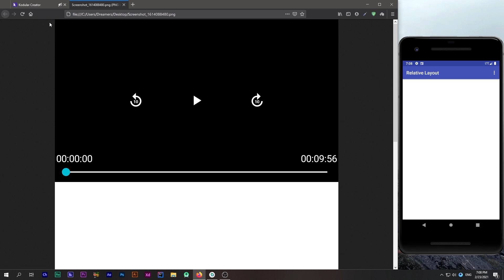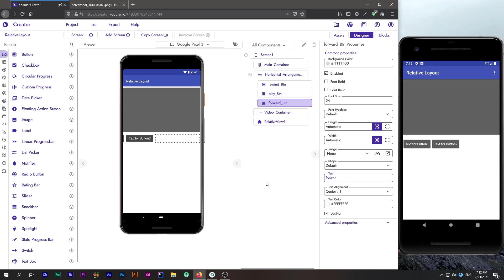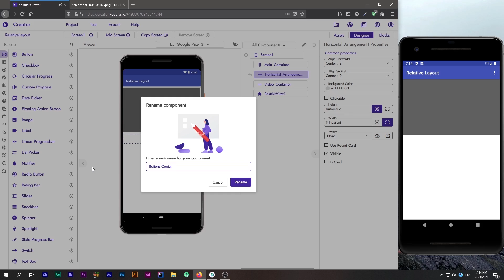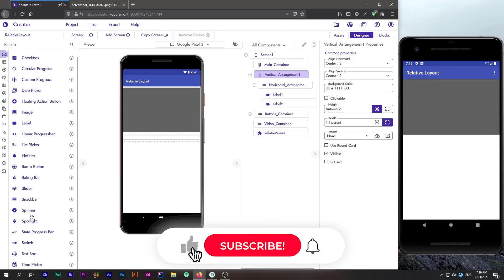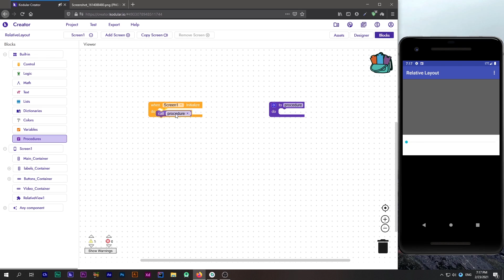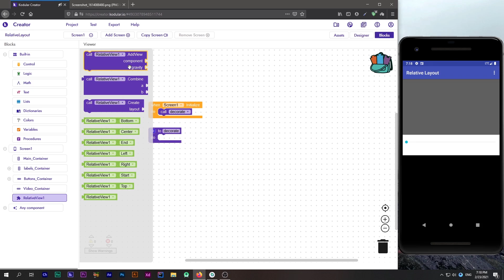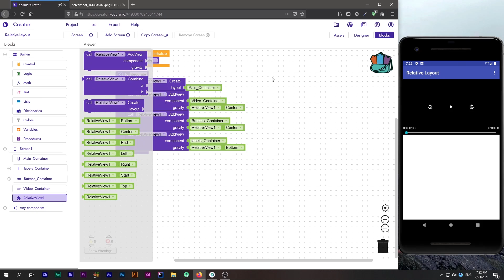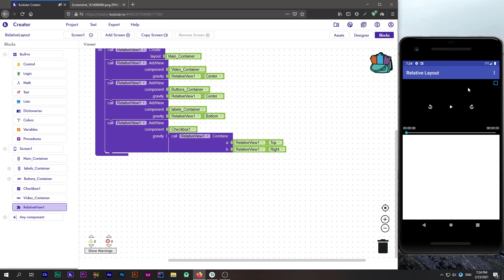How to Overlap Components Like a pro 😎😎 | Kodular | Relative View Extension [English]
In today's video we will be taking a look at how to use Relative View extension to achieve complex and responsive UI is Kodular. The extension is based on Relative Layout which is a really powerful component provided by Android Studio. By using the extension you wont have to use any workarounds like animation utilities or decoration utilities.